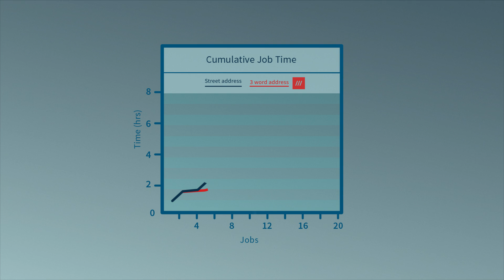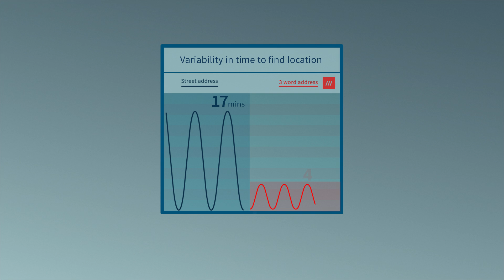How Quiqup is delivering 30% faster with what3words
When street addresses are entered into navigation systems and digital maps, pins are frequently dropped in the centre of buildings or postcode areas. This often leaves delivery drivers in search of specific drop-off location on an industrial estate, or a particular delivery entrance of a large building with multiple entrances.

Searching for delivery points adds up to time lost and extra costs for e-commerce, delivery and logistics companies. This creates a poor experience for customers and consignees, who are often called on by couriers to give lengthy directions to their precise location over the phone.

Learn how what3words is solving this problem for on-demand delivery service, Quiqup, in this video.

About what3words:
what3words is the simplest way to talk about location. It has divided the world into a grid of 3m x 3m squares, each with a unique address made from 3 words. Now people can refer to any precise location – a delivery entrance, a picnic spot or a drone landing point – using three simple words.

what3words is helping improve businesses around the world, and paving the way for social and economic progress in developing nations. It can be used via the free mobile app or online map. what3words can also be built into any other app, platform or website, with just a few lines of code.